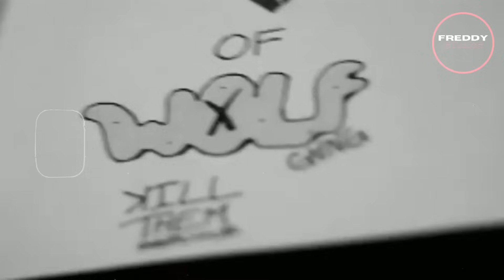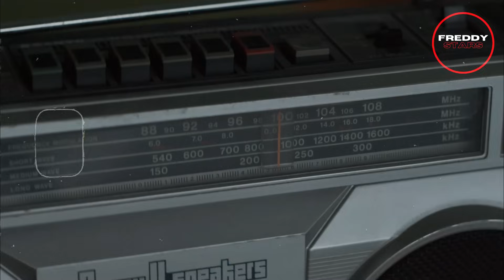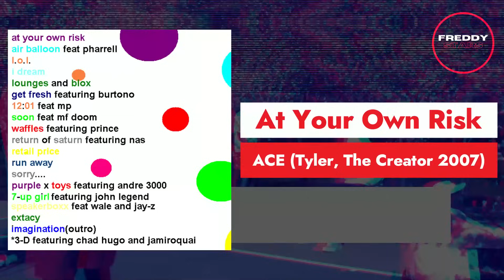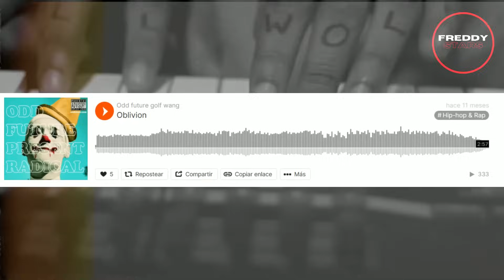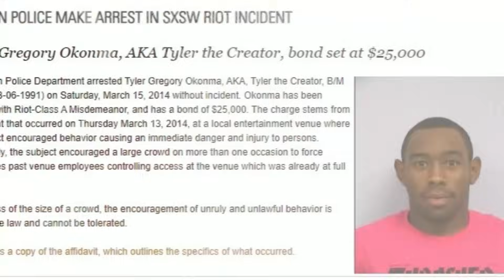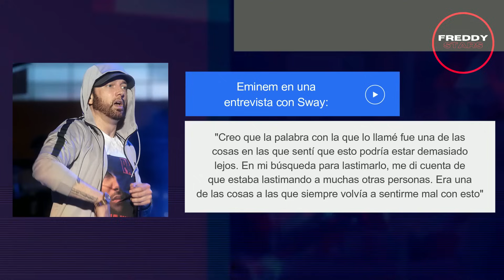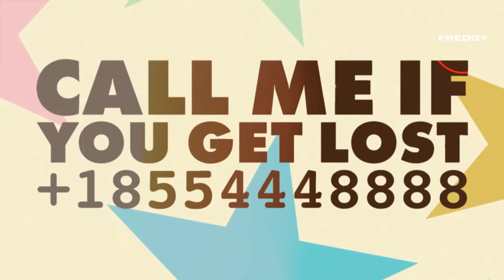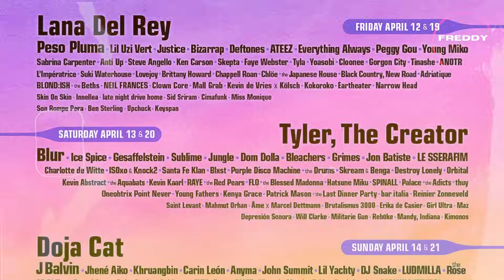La Historia de Tyler, The Creator: Verdades TURBIAS que Debes Conocer (Documental)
La Historia de Tyler, The Creator a lujo de Detalle, Todo lo que NO sabías de Tyler Gregory Okonma, La mejor calidad e Información de la mano de Freddy Stars 💫

Si estás leyendo esto significa que eres parte de ese 1.66% de personas que se Lee los comentarios de mis videos. Házmelo saber comentando este emoji "🐝" y hablamos ;)

➡➡➡Video subido, editado y creado por Freddy Stars⬅⬅⬅